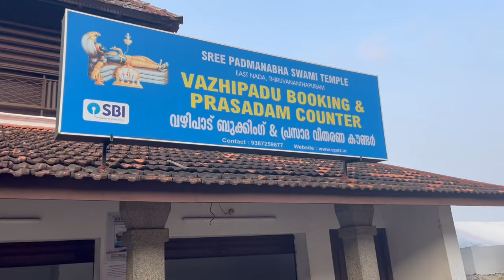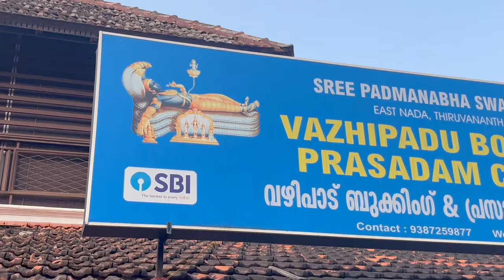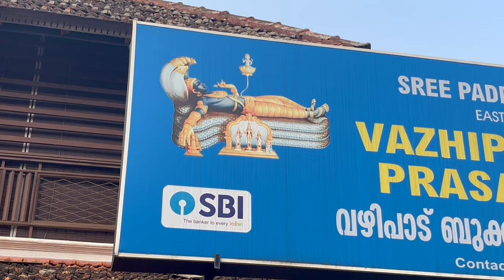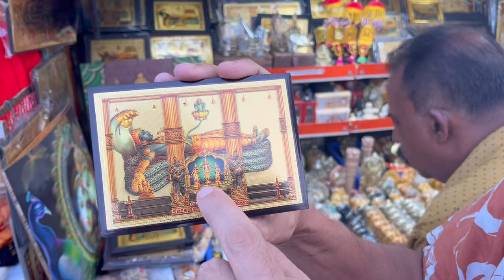САМЫЙ БОГАТЫЙ ХРАМ В МИРЕ | золото богов Индии в книге рекордов Гиннеса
Храм Падманабхасвами — индуистский храм Вишну в городе Тривандрам (штат Керала, Индия). Входит в число 108 святых мест паломничества. Главное божество храма — Вишну возлежит на гигантском многоголовом змее Ананта-Шеше. Из пупа Вишну растёт цветок лотоса с творцом Брахмой, а рядом находятся две супруги, Шри-Деви и Бху-Деви, олицетворяющие материальный и духовный миры.

Считается, что храм воздвигнут в VI веке, однако местное население верит, что святое место существует с 3100 года до н. э.

В 2011 году храм вошёл в Книгу рекордов Гиннесса как самый богатый в мире. Под храмом была открыта сокровищница, наполненная золотом, серебром, драгоценными камнями и другими дарами, поднесёнными Вишну раджами и посетителями на протяжении столетий. Суммарная стоимость сокровищ Храма Падманабхи оценивается в 22 млрд долларов США (и это без учёта культурной и исторической ценности!).